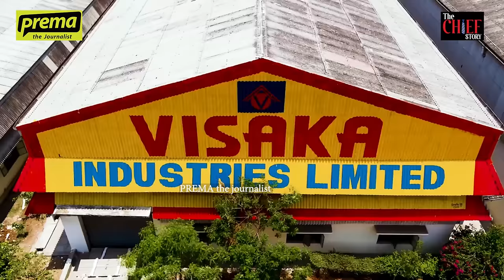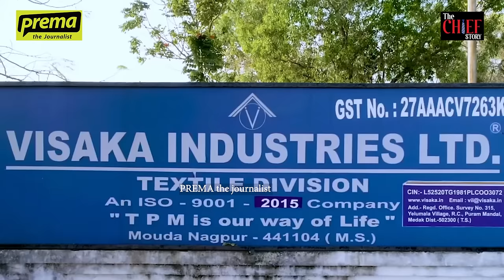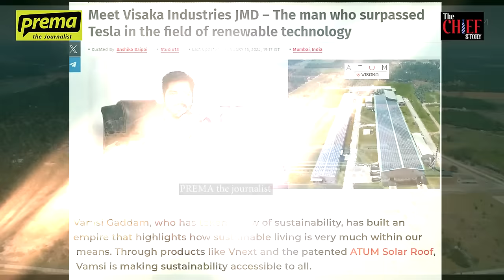Saroja Vivek | Managing Director - Visaka Industries | The CHIEF STORY #20 | Full Interview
Prema The Journalist conducted an inspiring interview with Saroja Vivek, the Managing Director of Visaka Industries Limited, wife of Congress leader Vivek Venkataswamy and the daughter-in-law of late politician and Congress party member Gaddam Venkataswamy. Prema The Journalist centered the conversation around Saroja Vivek's journey in her personal, professional, political and social endeavors, covering wide range of aspects like her bond with in-laws, transition from being a homemaker to rising through ranks as a working woman, involvement in election campaigning activities of husband, eligibility of her son's upcoming candidature, personal interests and habits, striking work-life balance, sustainable projects through Visaka Industries, women empowerment and much more.

Cameraman: Samuelsai